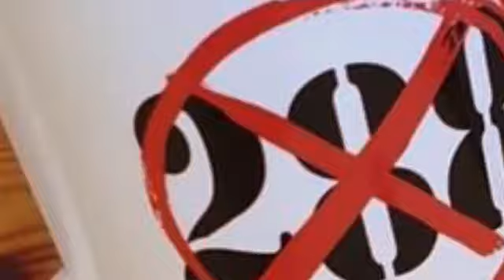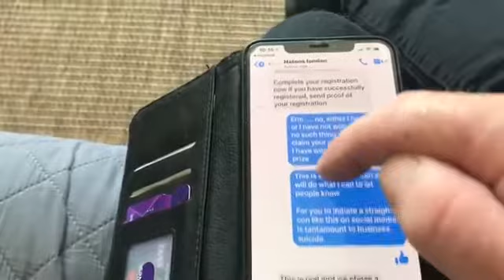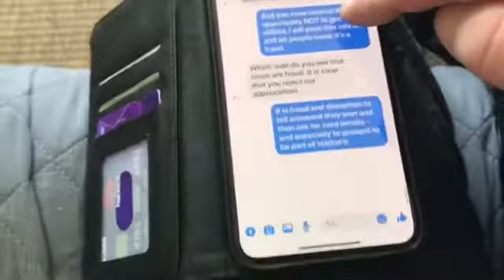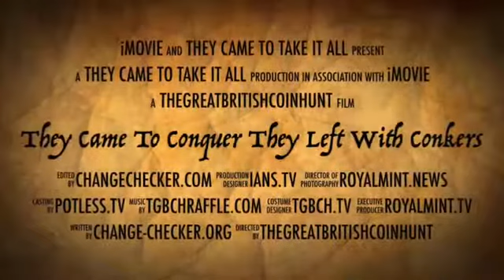Massive Fraud On Hattons Of London Please Don’t Get Caught By This Fraudulent Giveaway It’s Not Real